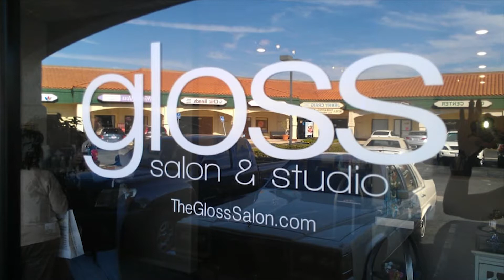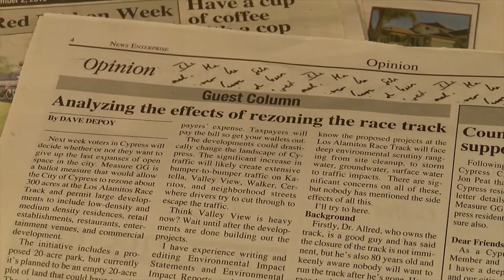Community Calendar - November 2nd, 2016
Los Al TV's Community Calendar hosted by Mallory Sullivan.